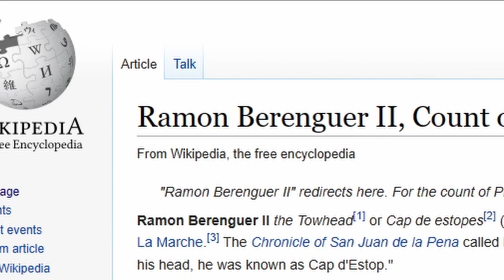El Cid - 5. King of Valencia [Hard] [Walkthrough] Showdown with low key chaotic EVIL Count Berenguer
READ SUPPORT DETAILS IN THE END!

*-*-*-* CONTENT LICENSE *-*-*-*

Every image used here is properly referenced when obtained from an external source.

If possible, consider Photo License by Burst. This Photo (“Licensed Photo”) is made available for use under a nonexclusive license (“License”) to download, copy, modify, distribute, perform, display and use in accordance with this License and the Burst Terms of Service. You are free to adapt and use this Licensed Photo for free for commercial and noncommercial purposes , provided that you are not permitted to sell any License Photos as digital photo files or in any other form. You do not need to provide attribution to the photographer, Shopify or Burst, although Shopify and Burst encourage you to attribute the photographer whenever possible. You may not: (i) compile Licensed Photos to replicate a service similar to or competing with Burst; (ii) inaccurately attribute ownership or authorship of the Licensed Photos to yourself or any third party; or (iii) offer the Licensed Photos for sale in any way.

*-*-*-*-*-* MUSIC *-*-*-*-*-*

*-*-*-* IMPORTANT *-*-*-*

*-*-*-*-*-* SUPPORT *-*-*-*-*-*